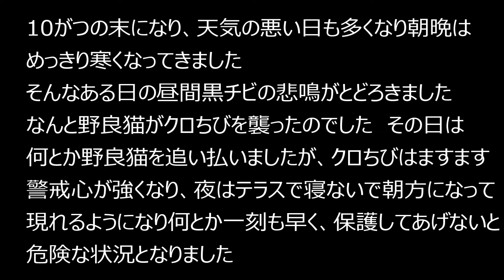チビくろ日記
【捨てられたクロネコちゃん】の続編です